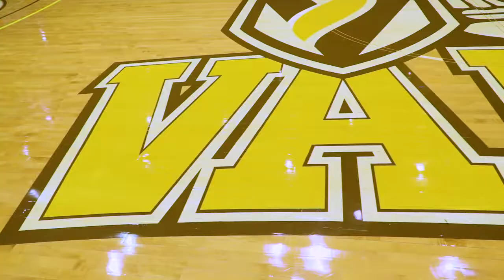Valpo Women's Basketball Wins vs UNI